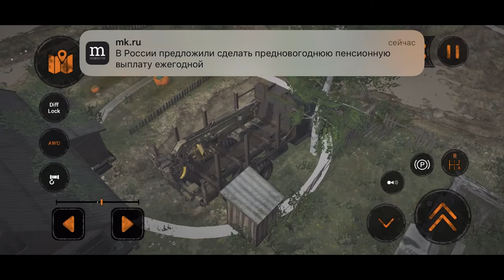The crane lifts the wood - MudRunner iOS gameplay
Mudrunner walkthrough. The truck with crane lifts the wood